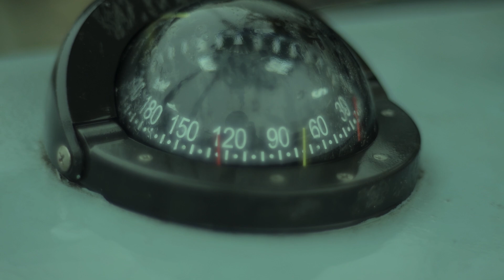"ТИ В ЗСУ" - ВЖЕ НЕЗАБАРОМ НА ВІЙСЬКОВОМУ ТЕЛЕБАЧЕННІ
Серед тих, хто захищає головну гавань українського флоту є ті кого зазвичай не бачать. Вони виконують завдання які навіть через роки будуть заховані від загалу під грифом секретності. Ми розкажемо та покажемо чим живе елітний підрозділ в новому проекті Військового Телебачення України - "ТИ В ЗСУ"